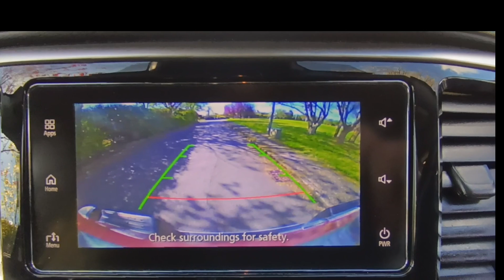April 24, 2024